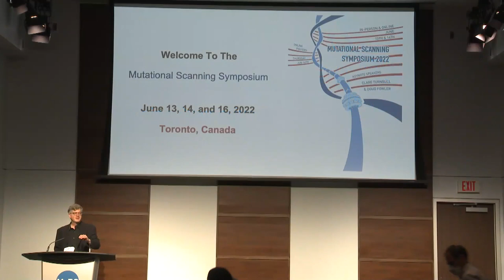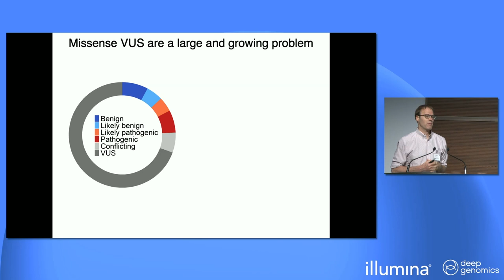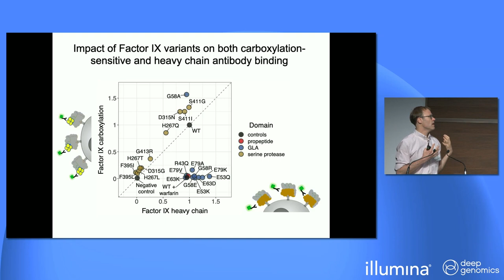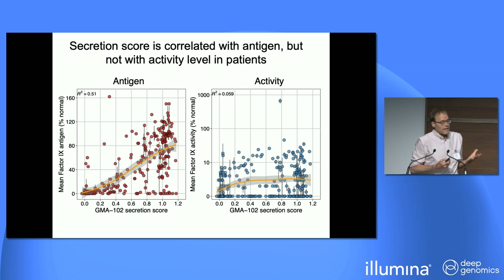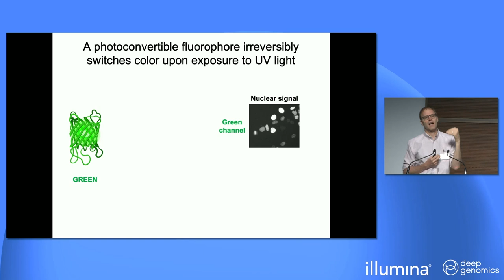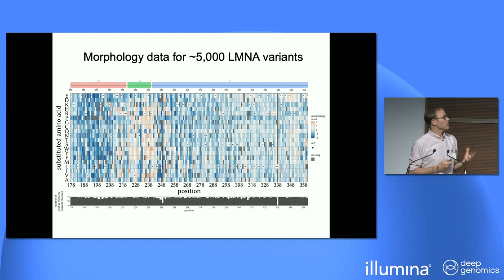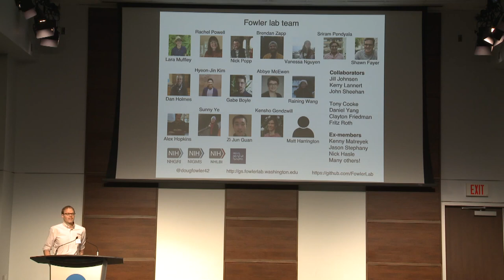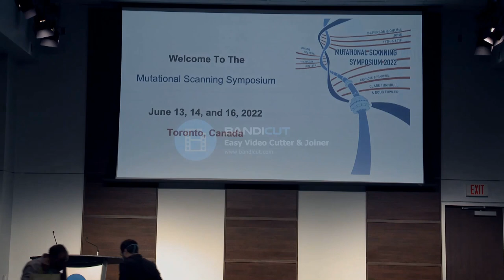MSS2022 Day 2 AM (1 of 4) Keynote/Featured speaker: Dr. Doug Fowler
Dr. Doug Fowler (University of Washington) (Keynote/Featured speaker for the Mutational Scanning Symposium, June 14, 2022)  "What do we need to scale multiplexed assays to all genes in the genome?"